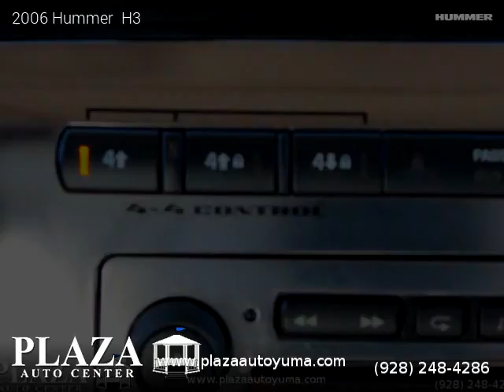2006 Hummer H3 - Plaza Auto Center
One owner vehicle, Clean title, Extended Warranty Available, 91,938 miles, Automatic, Boulder Gray Metallic exterior, Light Cashmere interior, SUV, 4 Wheel Drive, 4 doors, 5 cylinders, Gasoline, MPG City 16 and 19 in Hwy.